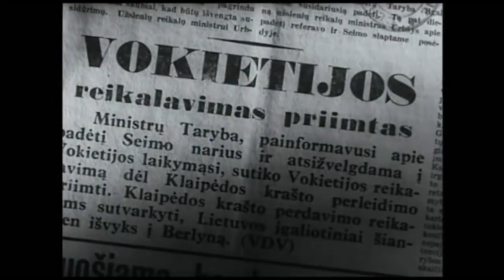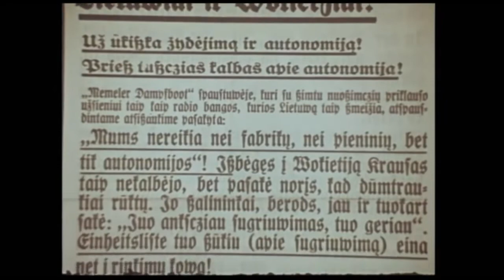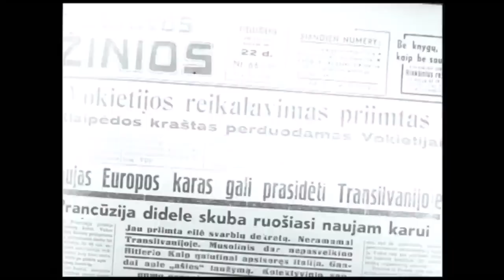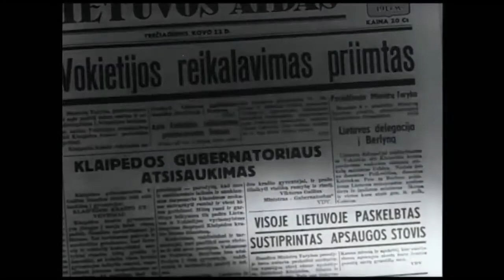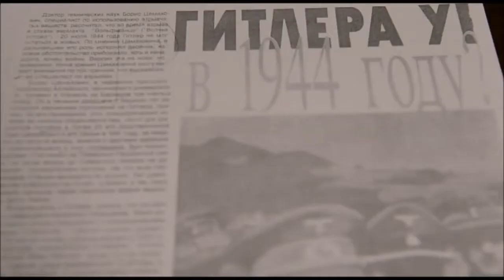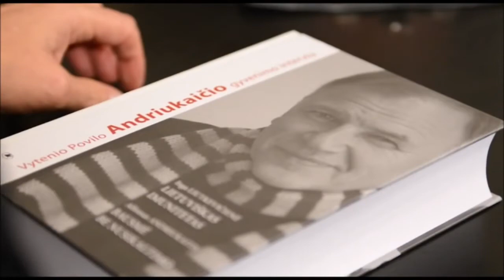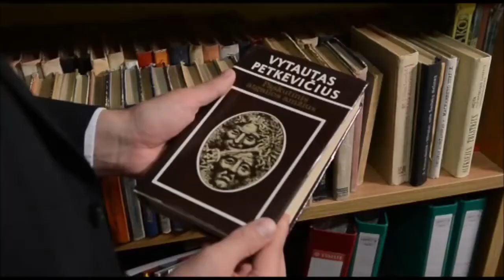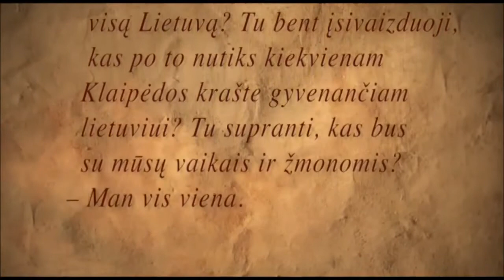Pasikėsinimas į A. Hitlerį Klaipėdoje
Ar hitlerinei Vokietijai užėmus kraštą lietuviai organizavo pasikėsinimą į fiurerį Adolfą Hitlerį Klaipėdoje 1939 m.?
Autorinės teisės priklauso laidai Istorijos detektyvai, vedėjas V. Savukynas.